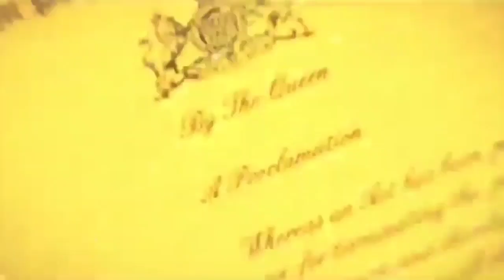Jamaica news today August 2,2023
Jamaica news today  Jamaica news Now a trusted source for UNBIASED AND UNAFFILIATED NEWS AS IT IS, SPORTS, ENTERTAINMENT and  BUSINESS.

For the latest news in Jamaica today,  Jamaica news now , happening now,  breaking news and updates.

We can compare  with TVJ, CVM and other trusted source